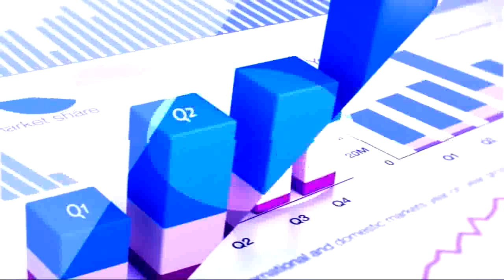17th February 2020 TV5 Money Closing Report